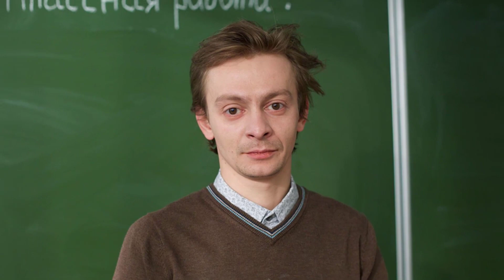РАЗВОД ПО ОШИБКЕ, РЕАНИМАЦИЯ и БОРЬБА ЗА ЖИЗНЬ. Как живёт Сергей Проханов после «Усатого няня»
Канал “НОВОСТИ ЗНАМЕНИТОСТЕЙ” посвящен последним новостям из жизни знаменитостей России и мира. Для Вас мы публикуем свежие новости о звездах кино, музыки, телевидения и спорта. На нашем канале вы найдете уникальные факты о мировых и российских звездах, а также забавные рейтинги звезд и знаменитостей. Все о звездах и знаменитостях, какими звезды были в детстве, их семьи и многое другое